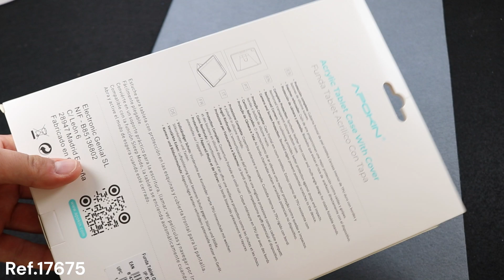Funda Smart Cover 360° Giratoria para Tablet en Negro | Apokin 17675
Protege y mejora la funcionalidad de tu tablet con la funda Smart Cover 360° giratoria de Apokin en elegante color negro. Diseñada para ofrecer una combinación perfecta entre protección y versatilidad, esta funda te permite rotar tu dispositivo 360 grados, brindándote la máxima comodidad para trabajar, ver videos, leer o navegar por la web.

Características Principales:

Diseño Giratorio 360°: Esta funda única permite rotar tu tablet en cualquier dirección, ofreciendo una experiencia de visualización versátil. Perfecta para cambiar fácilmente entre la orientación vertical y horizontal según tus necesidades.

Protección Integral: La funda está fabricada con materiales duraderos que protegen tu tablet de golpes, arañazos y caídas accidentales, manteniéndola segura en todo momento.

Soporte Ajustable: Incluye un soporte incorporado que te permite ajustar el ángulo de visión, proporcionando una experiencia manos libres ideal para ver películas, trabajar o realizar videollamadas.

Acabado en Negro Elegante: El color negro clásico aporta un toque de sofisticación y profesionalismo, complementando cualquier estilo y adaptándose a cualquier entorno, ya sea en casa, en la oficina o mientras viajas.

Ajuste Perfecto: Diseñada específicamente para tablets, esta funda se adapta perfectamente a tu dispositivo, con recortes precisos que permiten un fácil acceso a todos los botones, puertos y cámaras.

Beneficios de la Funda Smart Cover 360°:

Versatilidad y Comodidad: La capacidad de rotación de 360 grados te ofrece la flexibilidad de utilizar tu tablet en cualquier orientación, mejorando tu productividad y comodidad de uso.
Protección Completa: Mantén tu tablet a salvo de los rigores del uso diario con una funda que protege tanto la pantalla como el cuerpo del dispositivo.
Estilo y Funcionalidad: Con su elegante diseño negro, esta funda no solo protege tu tablet, sino que también le da un aspecto profesional y moderno.